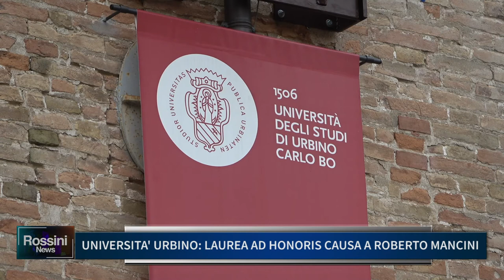UNIVERSITA' URBINO, LAUREA AD HONORIS CAUSA A ROBERTO MANCINI